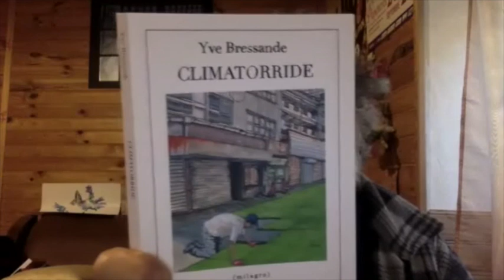Soleil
Poème d'Yve Bressande lu par l'auteur ; extrait du recueil Climatorride aux éditions milagro 2024